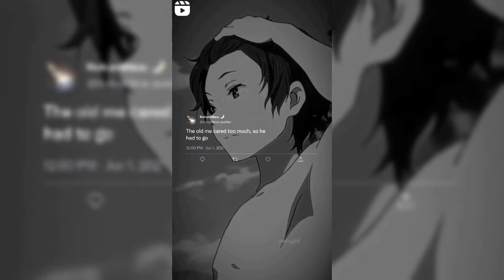⭐89 no copyright